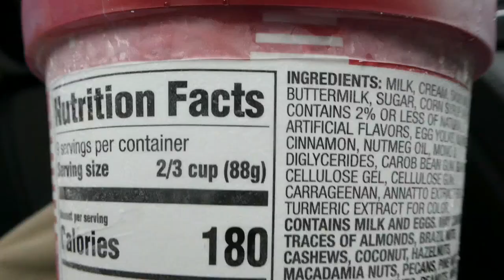Walmart Eggnog Ice Cream (Reed Reviews)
Walmart Eggnog Ice Cream Review